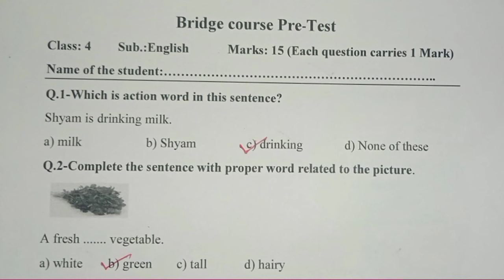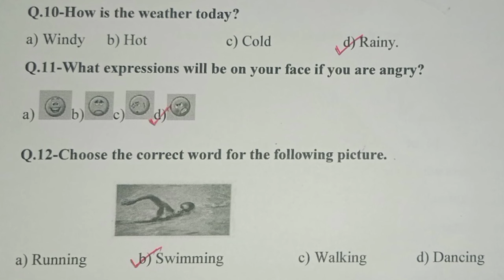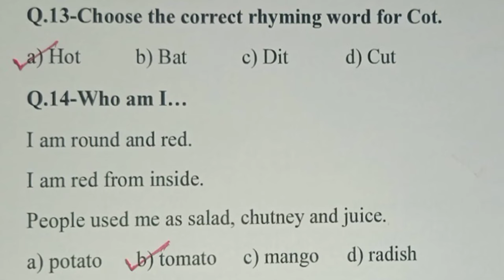सेतू अभ्यासक्रम इंग्रजी पूर्व चाचणी! BRIDGE COURSE ENGLISH PRE TEST! इयत्ता चौथी सेतू पूर्व चाचणी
इयत्ताचौथीसेतूपूर्वचाचणी२०२२-२३
SetuAbhyaskramPurvaChachani2022-23